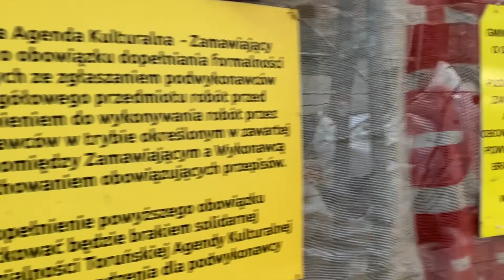Remont kamienicy Konrada Schwarza w Toruniu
Bydgoska 50-52, Toruń